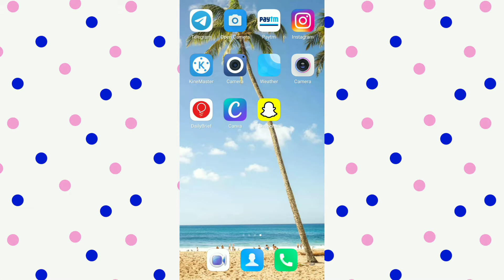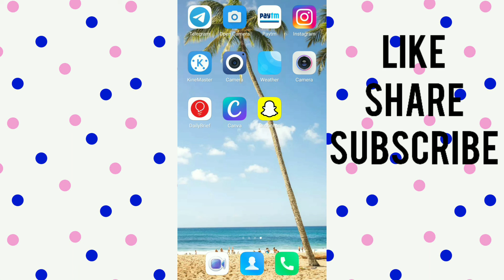How To Unblock People On Snapchat | Snapchat Unblock Friend In Hindi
in this video I showed you how to unblocking someone aka people aka contact aka friends in snapchat

Hindi - is video me maine aapse Snapchat me kisi contact ya friends ya people ya someone ko unblock kaise kare bataya hai

follow these steps to unblock friends on Snapchat ;
1- open snapchat
2- click on profile picture
3- click on settings
4- click on blocked
5- click on × to unblock snapchatter
6- click on yes